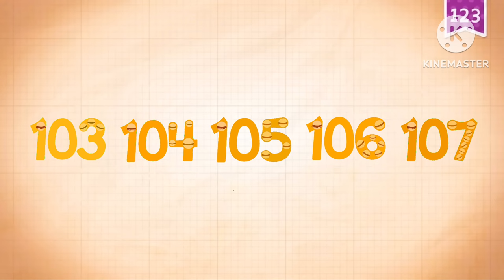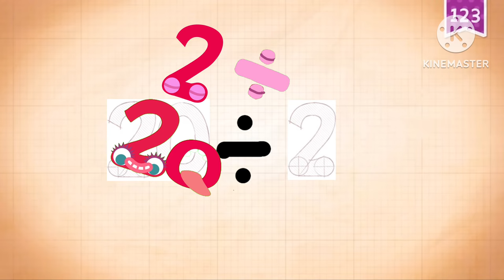Some Endless Numbers DX Concepts 4 (Credits in Description)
Divided created and voiced by Olive and Tails

Endless Files Found By
Stormy777
Raymond-12
Jrfishy 2014

Fanmade Narrator voiced by
Me and Olive and Tails

NOTE: This video is NOT only for kids.

(No Requests)
(No spamming or scamming)
(Endless Numbers owned by Originator)